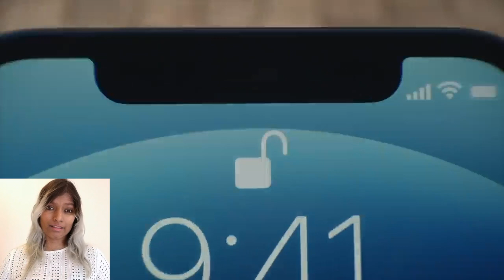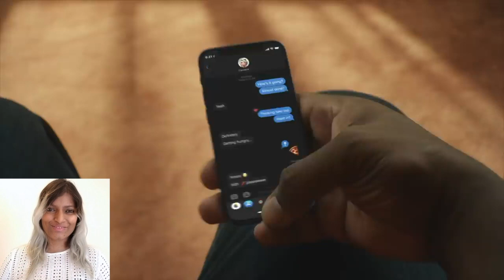PoojaPaath Meets the iPhone 12 Trailer: Reaction Video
It was nice to meet you, iPhone 12. Ok then. Bye